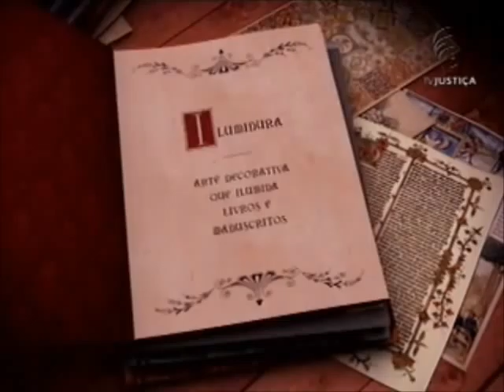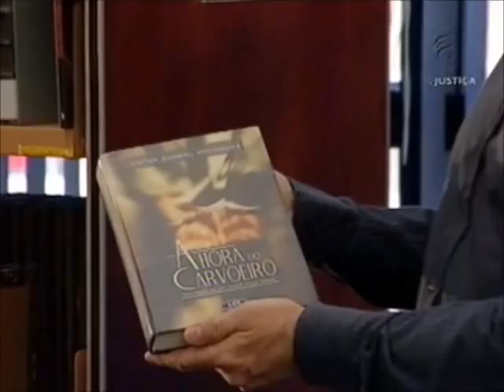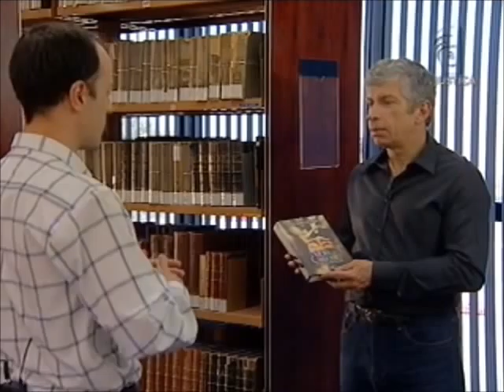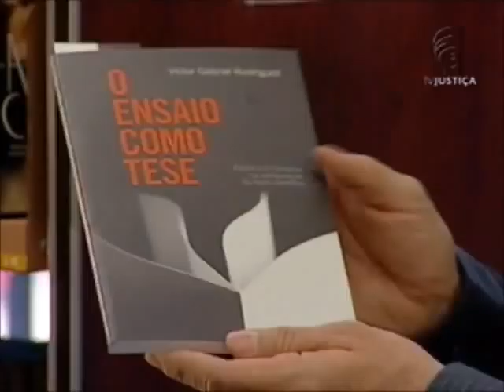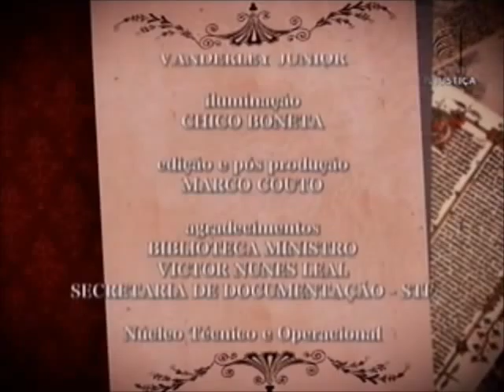Iluminuras - Barroco, ficção e direito (21/09/12)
No Iluminuras da semana o apresentador Carlos Eduardo Cunha recebe a escritora Ana Miranda. Em suas obras realidade e ficção se misturam. Ela fala como é ter, entre os personagens de seus livros, nomes de poetas e escritores famosos da literatura brasileira como Augusto dos Anjos e Gregório de Matos. "No começo há uma ilusão de que vai ser mais fácil. Mas, à medida que você vai enfrentando o personagem, vai se relacionando com ele, ele tem uma complexidade ainda maior. Isso implica uma relação ética muito grande com quem foi aquela pessoa", conta. No segundo bloco você vai conhecer o professor de Direito Penal Víctor Gabriel Rodríguez. Ele fala sobre suas preferências literárias e a importância dos livros para a formação dos estudantes de direito. "O principal é a busca pelo ritmo. Buscar a sonoridade, a expressividade, quais as palavras usadas, como as usou. O professor de Direito, se vai trabalhar com literatura, na minha opinião, pode dar um livro que o aluno goste de ler e colha formas de expressão", explica. E no quadro Entrelinhas a professora Virgínia Leal conta um pouco sobre a vida e a obra de Lygia Fagundes Teles.